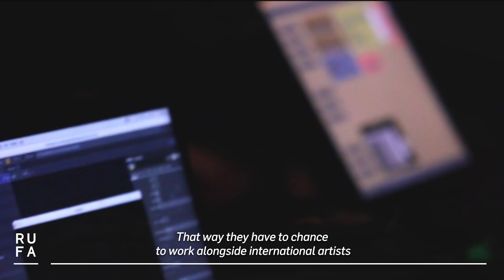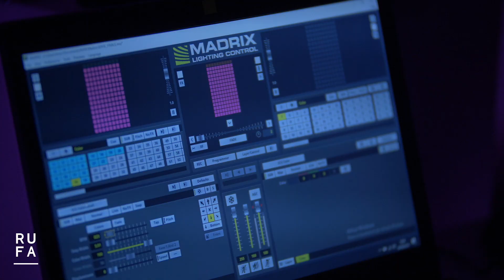MA - Multimedia Arts and Design / Virtual Reality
Master of Arts degree program in Multimedia Arts and Design / Virtual Reality